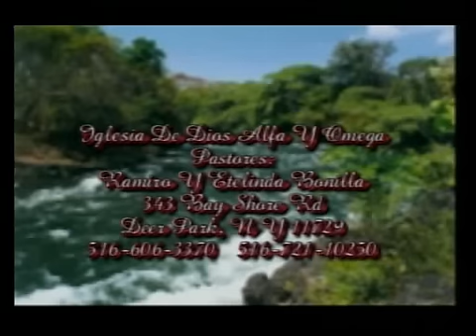Ministerio Rescatando la Juventud Inc. Parte 1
Segunda Gira Profetica en Long Island ,New York, Ministerio Rescatando la Juventud Inc. con el profeta Advin Pellot.